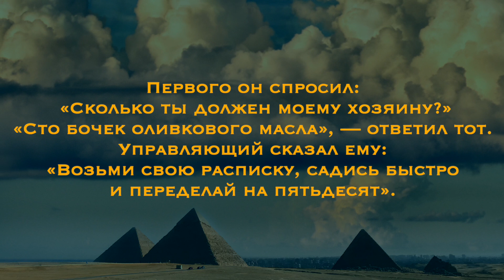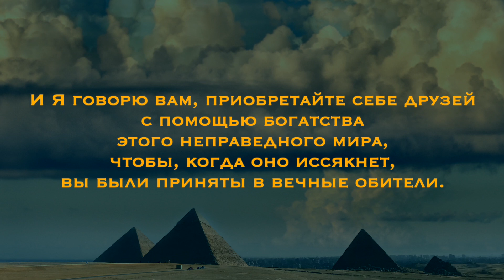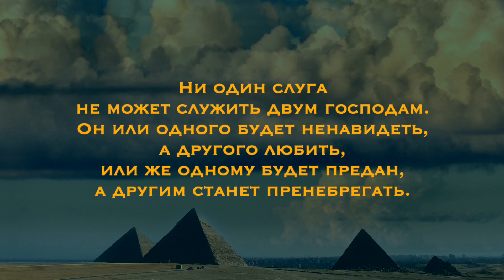Притча Иисуса о неверном управителе (Луки 16 гл) | Не можете одновременно служить и Богу и маммоне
Кто верен в малом, тот верен и в большом, и кто не верен в малом, тот не верен и в большом.
Притча Иисуса о неверном управителе, рассказанная Им в Евангелие от Луки (16:1-13)

Из Украины:
🔗Посилання на банку

usdt - TQysmG3dRFRA9H7Xa6H4afoR93H2UCuMLY
ltc - ltc1qvmkm6y27q5yg04v0yc0ma6edq2g3u2prsjup4y
btc - bc1qphzqujjptmjcfuctyljuyw6man6nmaurhvqrdj
eth - 0x3971C14884D7E40f4E8e7EdF6043b90BFc630ACc
00:00 - Вступление

00:24 - Иисус сказал Своим ученикам: — Управляющий одного богатого человека был обвинен в растрате имущества своего хозяина. Хозяин вызвал его к себе и сказал: «Что это я слышу о тебе? Предоставь мне отчет о своем управлении, потому что ты больше не можешь занимать эту должность».
Управляющий подумал: «Что же мне теперь делать? Хозяин увольняет меня. Идти копать у меня нет сил, просить милостыню — стыдно … Но я знаю, что мне сделать, чтобы, когда меня отсюда уволят, нашлись люди, которые бы приняли меня к себе». И он стал звать одного за другим должников своего хозяина.
Первого он спросил: «Сколько ты должен моему хозяину?» «Сто бочек оливкового масла», — ответил тот. Управляющий сказал ему: «Возьми свою расписку, садись быстро и переделай на пятьдесят».
Затем он спросил второго должника: «А ты сколько должен?» «Сто мешков пшеницы», — ответил тот. Управляющий говорит ему: «Возьми свою расписку и переделай на восемьдесят».
И хозяин похвалил нечестного управляющего за его находчивость, ведь дети этого мира сообразительнее в делах с себе подобными, чем дети света. И Я говорю вам, приобретайте себе друзей с помощью богатства этого неправедного мира, чтобы, когда оно иссякнет, вы были приняты в вечные обители.

02:59 - Кто верен в малом, тот верен и в большом, и кто не верен в малом, тот не верен и в большом.
Поэтому, если вы не были честными в обращении с земным богатством, то кто доверит вам истинное?
Если вы не были честными с имуществом другого, то кто доверит вам ваше собственное?

04:00 - Ни один слуга не может служить двум господам. Он или одного будет ненавидеть, а другого любить, или же одному будет предан, а другим станет пренебрегать.
Вы не можете одновременно служить и Богу, и богатству

05:11 - повторное прочтение

listen.pray.meditate